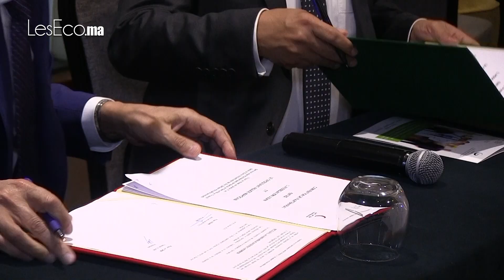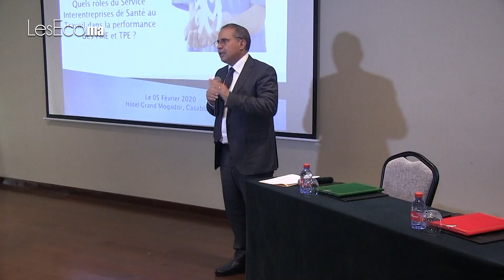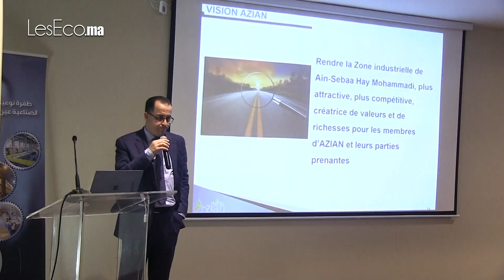ZI Aïn Sebaâ-Hay Mohammadi. AZIAN mutualise les services médicaux de travail pour les TPME